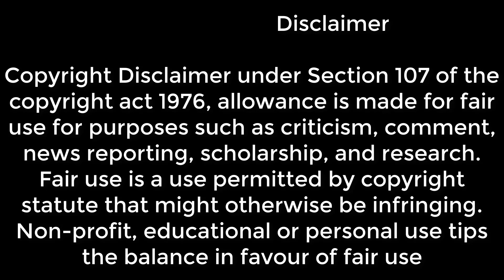খেজুর বাগানের অতৃপ্ত আত্মা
এই ভিডিও এর মাধ্যমে আপনারা দেখতে পাবেন একটি অতৃপ্ত আত্মার ভয়াবহতা ।।google.com